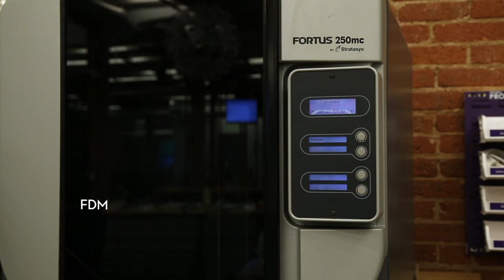3D Printer 101 with Andrew Brase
Andrew Brase manages Quirky HQ’s “shop”, which houses everything from basic tools to state-of-the-art equipment for product making and modeling. He’s a bona fide expert when it comes to 3D printing technology, but he only became a pro through good ol’ trial and error. Andrew knows our complex printers inside out, and for the most part, he’s entirely self-taught. I asked him to talk about his passion and take us through the basics of 3D printing…